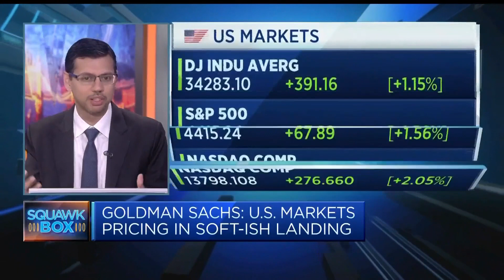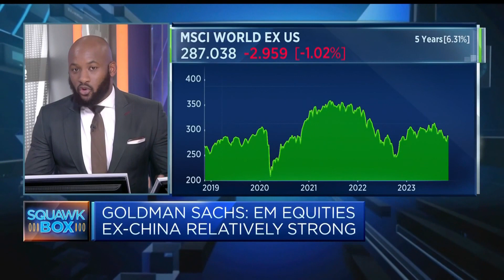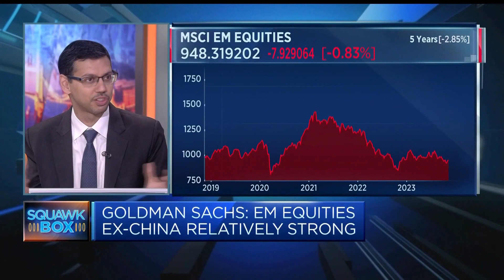'Pretty confident' the Fed can plateau rates at current level, Goldman strategist says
Kamakshya Trivedi, head of global foreign exchange, interest rates and emerging markets strategy research at Goldman Sachs, discusses the outlook for the U.S. economy and interest rates.